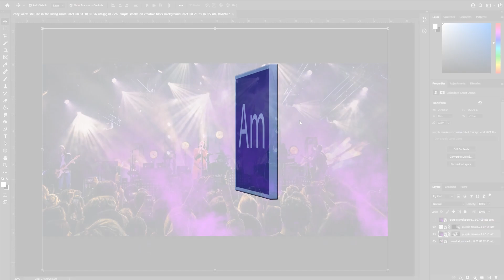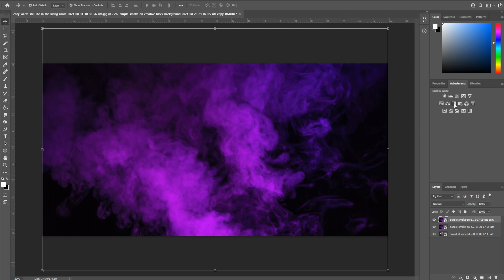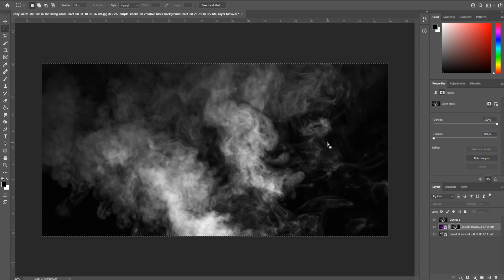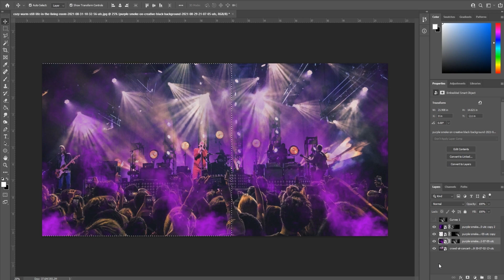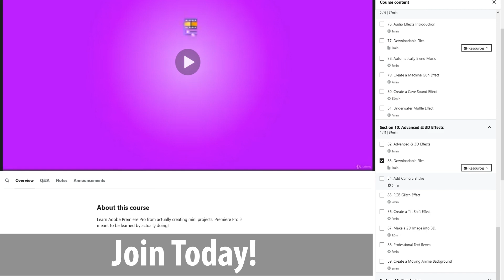How to Remove a Black Background in Photoshop CC (2022)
Today we go over how you can remove a black background in Adobe Photoshop CC.